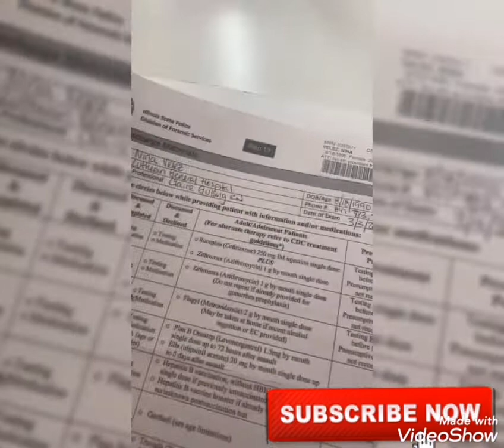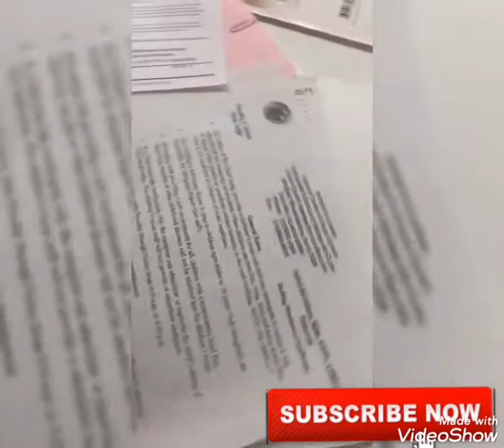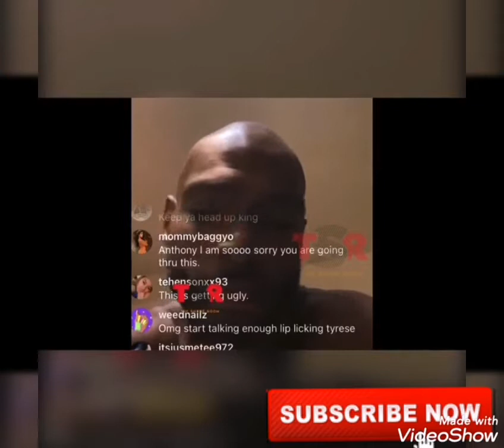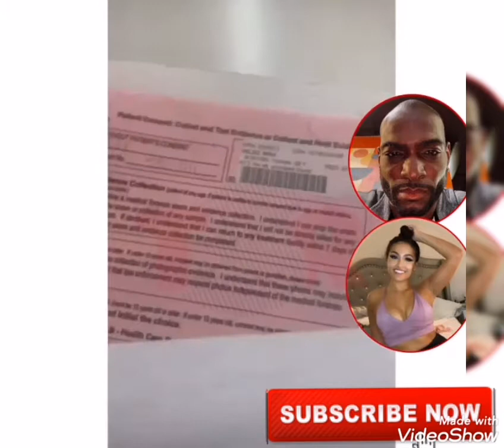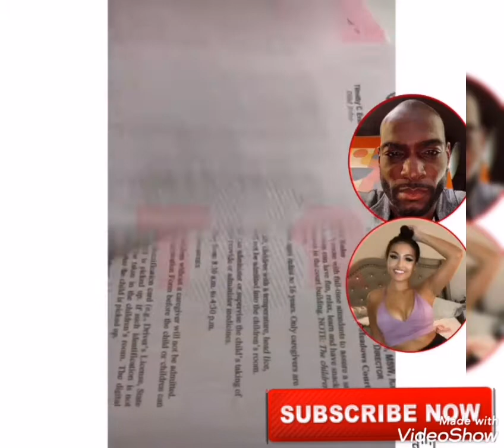Anthonylindsey ex#nina pop out with her own receipt and ryanhenry friend dispute domestic violence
Thanks for watching please dont forget to subcribe for more celebrities life channel and also turn on your notification bell icon so that you can be notified each time we drop a new video